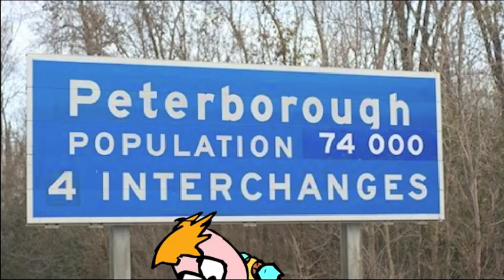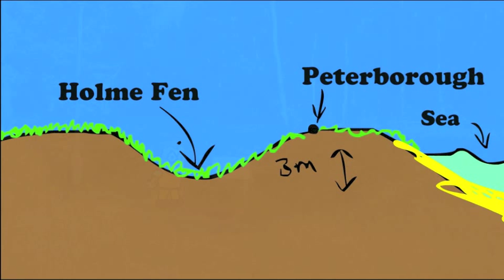Little Howard's Song For Peterborough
Little Howard is bringing his unique live animated comedy show for families LITTLE HOWARD'S BIG SHOW, to Peterborough at 5pm on Saturday the 23rd of February, and has written Peterborough this lovely song to celebrate.